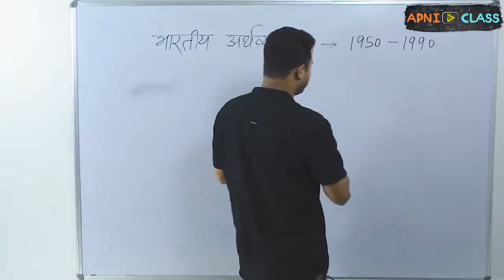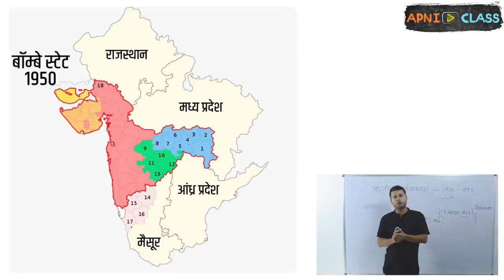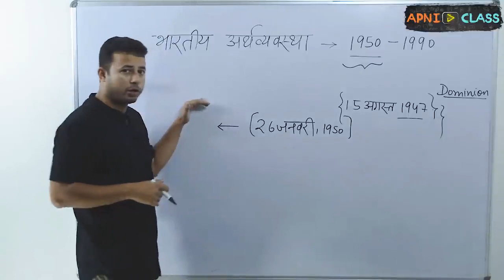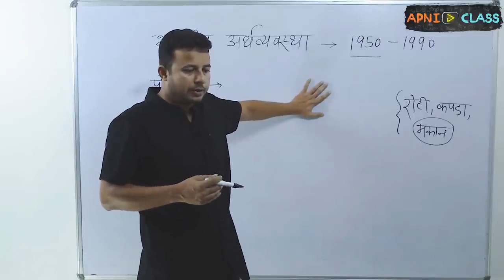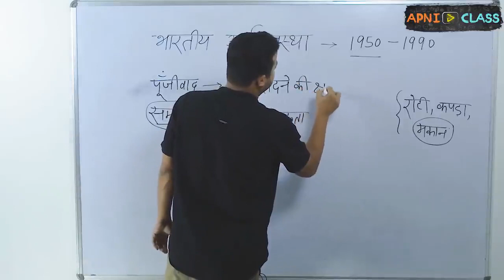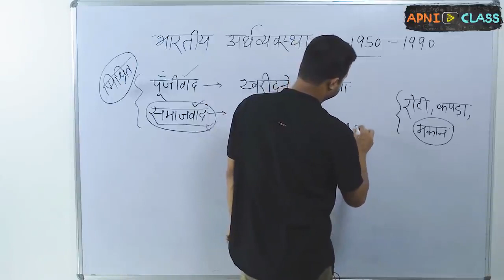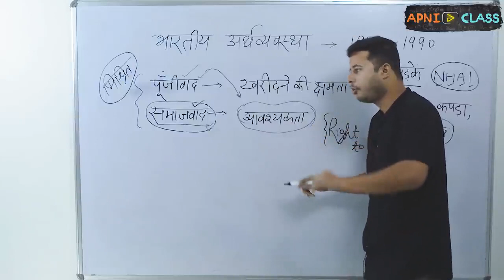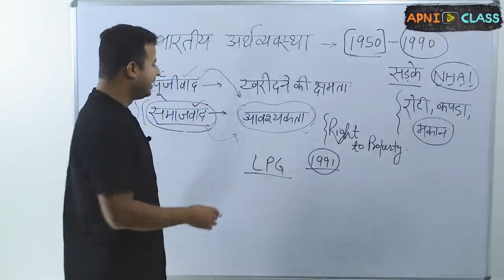NCERT | 11 Economics | Indian Economy 1950-1990 | 1950 से 1990 तक भारतीय अर्थव्यवस्था: एक परिचय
✅ Part: 2 1950 से 1990 तक भारतीय अर्थव्यवस्था: एक परिचय (Indian Economy from 1950 to 1990: An Introduction) ✅ अध्याय 2 Indian Economy 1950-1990 (भारतीय अर्थव्यवस्था 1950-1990) ✅ पुस्तक - कक्षा 11 NCERT अर्थशास्त्र (NCERT Class 11 Economics) ✅ वाणिज्य वर्ग के लिए कक्षा 11 NCERT अर्थशास्त्र (NCERT Class 11 Economics for Commerce Stream)

इस वीडियो में कक्षा 11/12 NCERT अर्थशास्त्र (ECONOMICS) की पुस्तक (भारतीय आर्थिक का विकास - Indian Economic Development) के अध्याय 2 अध्याय 2 Indian Economy 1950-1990 (भारतीय अर्थव्यवस्था 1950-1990)  के भाग 2: 1950 से 1990 तक भारतीय अर्थव्यवस्था: एक परिचय (Indian Economy from 1950 to 1990: An Introduction)को समझाया है।

Educator - Aniruddh Mishra - Super 30, BITS Pilani, MSc. Economics, MSc. Finance
Know Us
ApniClass aims to provide every student with the opportunity of world-class education in their own language.
In this rapidly changing world, both marks and degrees are becoming irrelevant. About 45% of the educated but unemployed in the country are a clear example of this situation.
This trend illustrates that the foundation for a better future lies in a deep contextual understanding of real-world context, effective communication, and 21st century skills. That's why ApniClass connects real life context using 21st century-skills with a view to inculcate deep conceptual understanding in the students and to hone their problem-solving and analytical skills.
This holistic approach of ApniClass gives a strong foundation to students and creates a high potential for a bright future.